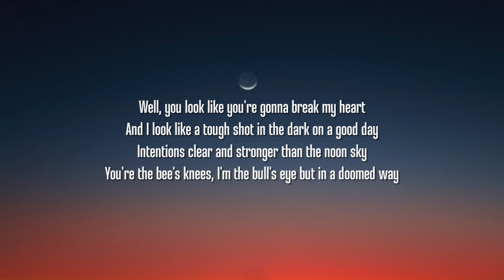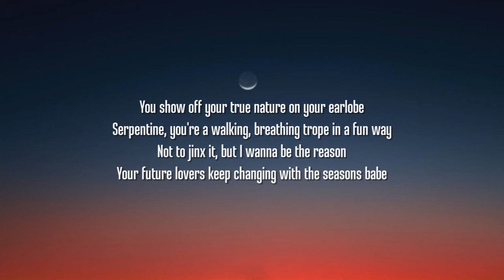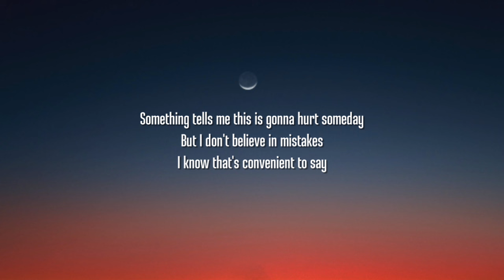NIKI - Too Much Of A Good Thing (Lyrics)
Lyrics:

[Verse 1]
Well, you look like you're gonna break my heart
And I look like a tough shot in the dark on a good day
Intentions clear and stronger than the noon sky
You're the bee's knees, I'm the bull's eye
But in a doomed way (Way)

[Pre-Chorus]
You can do your own thing, look, the choice is yours
But I can't help that I'm the thing you're looking for

[Chorus]
We could be too much of a good thing
But isn't that a real good thing?
Oh, baby, look me in the eye and say you don't got it bad
Maybe it won't be a sure thing
But it sure is a good thing
I get the feeling that this feeling isn't one meant to last anyway

[Verse 2]
You show off your true nature on your earlobe
Serpentine, you're a walking, breathing trope in a fun way
Not to jinx it, but I wanna be the reason
Your future lovers keep changing with the seasons, babe

[Pre-Chorus 2]
Something tells me this is gonna hurt someday
But I don't believe in mistakes
I know that's convenient to say

[Chorus]
You have too much of a good thing
Oh, baby, say it with your hands and we can talk all night long
I get the feeling that you're something that will surely go wrong
But never away